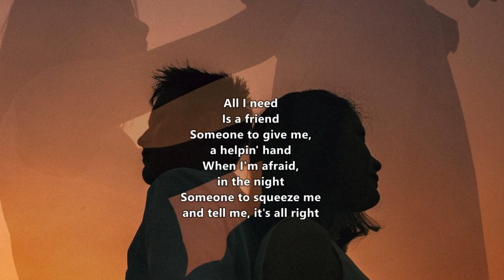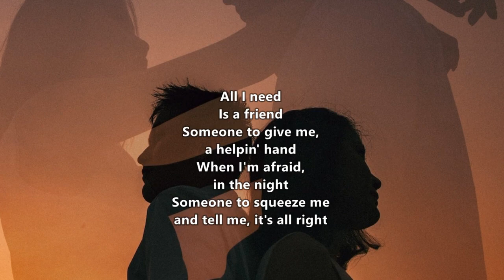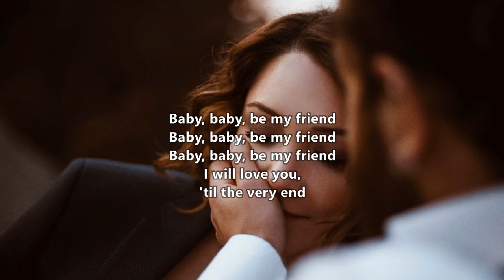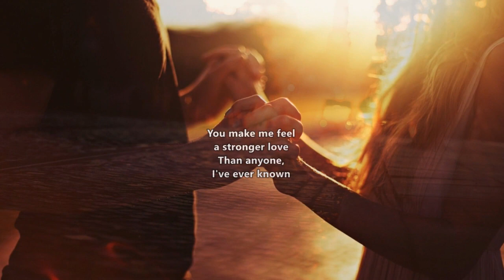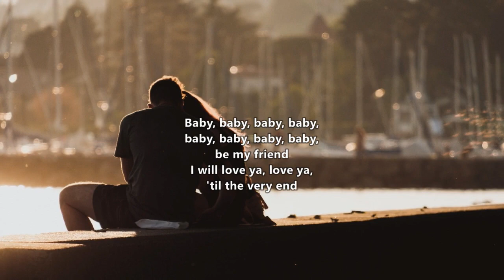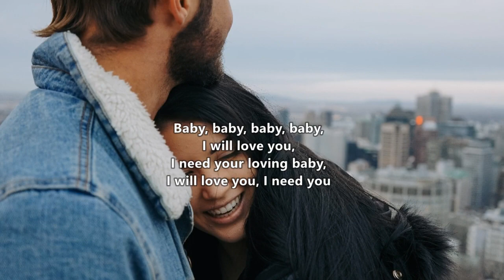Free - Be My Friend (Lyrics On Screen)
"Be My Friend" track four on Free's fourth studio album Highway,  It was recorded extremely quickly in September 1970 following the band's success at the Isle of Wight Festival but with an attitude of relaxation, the band having achieved worldwide success with their previous album Fire and Water (26 June 1970) and the single "All Right Now". It is a low-key and introspective album compared with its predecessors.

Much to the band's disappointment, the album reached only No. 41 in the UK Albums Chart (the previous album Fire and Water had reached No. 2) and reached No. 190 in the US. The single release "The Stealer" failed in the UK also, but reached No. 49 in the US. Record World said of "The Stealer" that "The crucial follow-up to 'All Right Now' will most likely determine whether Free is for real or a flash in the pan. They sure sound for real—heavy number will most likely get up there." (Rodgers and Kirke re-recorded "The Stealer" with Bad Company in 1975 during the sessions for band's third album Run with the Pack (1976), but the track was not included on the album). Rod Stewart and The Faces also featured it regularly in their live set.